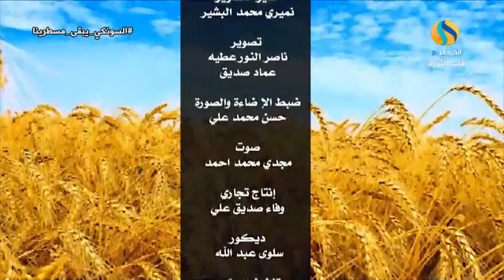السلام .. تحديات البناء والتنمية | الفترة المفتوحة